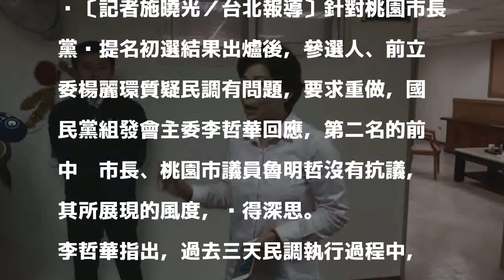回應楊麗環重做民調要求 國民黨組發會：莫名其妙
〔記者施曉光／台北報導〕針對桃園市長黨內提名初選結果出爐後，參選人、前立委楊麗環質疑民調有問題，要求重做，國民黨組發會主委李哲華回應，第二名的前中壢市長、桃園市議員魯明哲沒有抗議，其所展現的風度，值得深思。

發表評論評論如下。